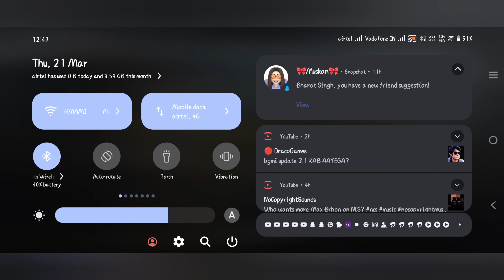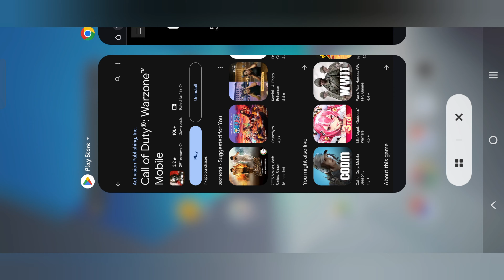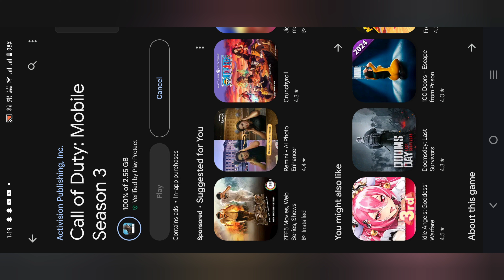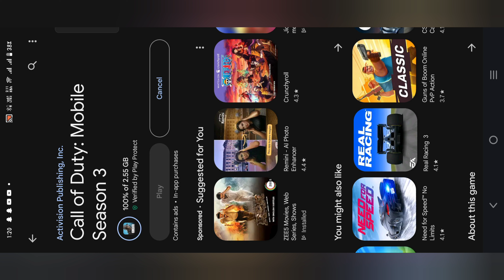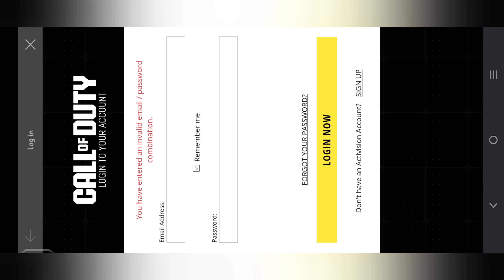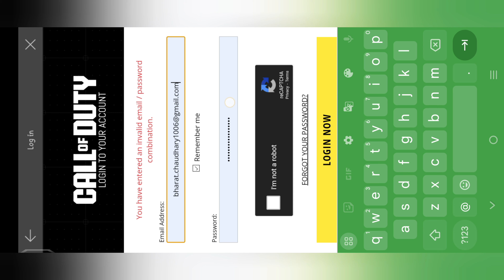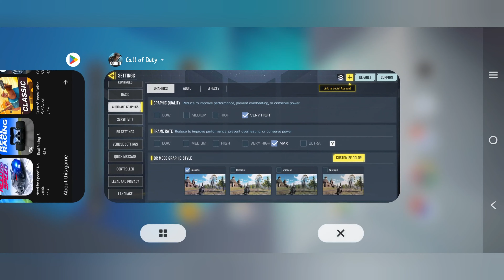Call of Duty: Warzone Mobile - First Game After Launch | Intense Mobile Gaming Experience!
Welcome to the battlegrounds of Call of Duty: Warzone Mobile! Join us as we embark on our very first game after the highly anticipated launch. Experience the thrill of mobile gaming like never before as we dive into the heart-pounding action of Warzone on the go. From intense firefights to strategic gameplay, this is mobile gaming at its finest!

In this video, we showcase the adrenaline-fueled moments, stunning graphics, and seamless gameplay that make Call of Duty: Warzone Mobile a must-play for any mobile gamer. Whether you're a seasoned veteran or new to the franchise, get ready to immerse yourself in the ultimate mobile gaming experience.